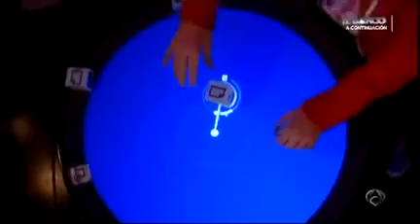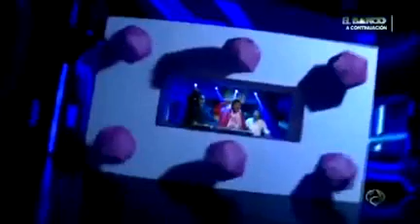David Guetta con Reactable y una cabina Dj total